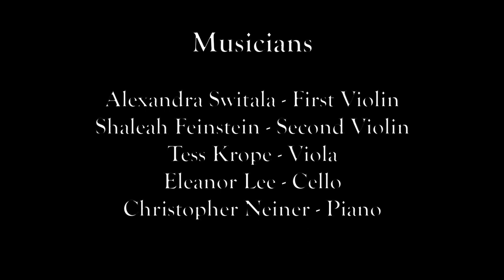Katia Bolotin - Leora's Reverie, II. Fragmented Memories (2019)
Katia Bolotin is an award-winning pianist, songwriter and composer. She has performed throughout the U.S. and Israel.

Movement 2: Fragmented Memories

Violin 1: Alexandra Switala
Violin 2: Shaleah Feinstein
Viola: Tess Krope
Cello: Eleanor Lee
Piano: Chris Neiner

Performance:
Acacia Reservation Ballroom, Lyndhurst, OH

Program Note:
Leora's Reverie was inspired while watching the waves ebb and flow along the Mediterranean Seashore. During those moments I heard the melodic themes and rhythmic motifs that I later developed into a four movement quintet. Simultaneously, I wrote the tone poem lyrics, A Glimpse of Destiny.

Each movement evokes an image of an experience. It is an attempt to capture and internalize the imprint and to perceive a message within. Throughout movements one through three,  fragments of melodic themes reappear played by each instrument. The closing measures always end evoking a sense of the unknown that continues to the next movement. The final movement stands on it's own as a culminating statement. It opens with a pulsating rhythmic theme expressing the fast paced forward movement of our lives. The theme pops in and out eclipsed by a haunting, heartfelt Melody introduced by the violin. The tenor brings another dimension through the medium of words to express the experience. Leora's Reverie is a fusion of expressive musical mediums. My hope is that the listener will be moved to listen again and again. And that each time will help reveal a deeper and new understanding of oneself.